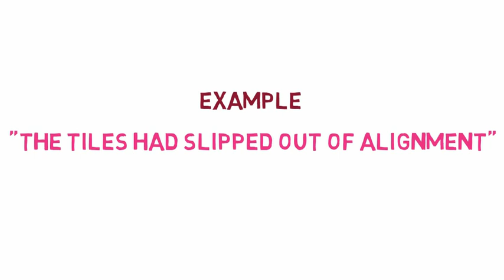What Does ALIGNMENT Means || Meanings And Definitions With Example in ENGLISH .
what is the meaning of the word ALIGNMENT   in English . what does ALIGNMENT   means and what is the definition of the word ALIGNMENT   . Here are its means and meanings. HOW TO PRONOUNCE THE WORD ALIGNMENT  IN  ENGLISH LIKE THE  NATIVE BRITISH AND ENGLISH SPEAKERS  IN BRITISH ACCENT AND AMERICAN ACCENT .  SO YOUR QUESTION  OF HOW TO SAY  ALIGNMENT  IN NATIVE ACCENT WILL BE SOLVED .